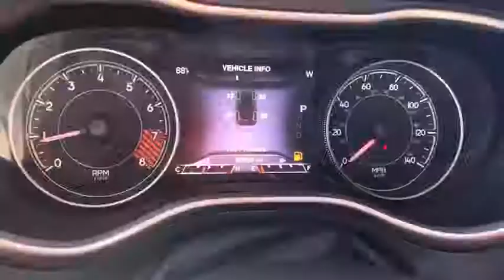2014 Jeep Cherokee Brooklyn, Queens, Nassau County, Hempstead, Westbury, NY SU2140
2014 Jeep Cherokee Limited - Stock#: SU2140 - VIN#: 1C4PJMDS1EW192970

CARFAX One-Owner. 2014 Jeep Cherokee Limited RedAwards:* 2014 KBB.com 10 Best SUVs Under $25,000South Shore Chrysler Dodge Jeep Ram is a new and used car dealership in Inwood, New York that proudly serves the Brooklyn, Queens and and the Nassau County areas.South Shore CDJR has helped many drivers secure a quality mode of transportation, and we are excited to bring our expertise to you.
RADIO: UCONNECT 8.4AN AM/FM/BT/ACCESS/NAV  -inc: SIRIUSXM Travel Link (subscription required)  GPS Antenna Input  GPS Navigation  HD Radio  Uconnect Access (subscription required)  8.4 Touch Screen Display  Integrated Voice Command w/Bluetooth  SIRIUSXM Traffic (subscription required),BLACK  LEATHER TRIMMED BUCKET SEATS,Four Wheel Drive,Power Steering,ABS,4-Wheel Disc Brakes,Brake Assist,Aluminum Wheels,Tires - Front All-Season,Tires - Rear All-Season,Temporary Spare Tire,Heated Mirrors,Power Mirror(s),Integrated Turn Signal Mirrors,Rear Defrost,Privacy Glass,Intermittent Wipers,Variable Speed Intermittent Wipers,Rear Spoiler,Power Door Locks,Fog Lamps,Daytime Running Lights,Automatic Headlights,AM/FM Stereo,Satellite Radio,MP3 Player,Bluetooth Connection,Telematics,Auxiliary Audio Input,WiFi Hotspot,Smart Device Integration,Steering Wheel Audio Controls,Power Driver Seat,Driver Adjustable Lumbar,Pass-Through Rear Seat,Rear Bench Seat,Adjustable Steering Wheel,Trip Computer,Power Windows,Leather Steering Wheel,Heated Steering Wheel,Keyless Entry,Keyless Start,Universal Garage Door Opener,Cruise Control,Climate Control,Multi-Zone A/C,Woodgrain Interior Trim,Leather Seats,Bucket Seats,Driver Vanity Mirror,Passenger Vanity Mirror,Driver Illuminated Vanity Mirror,Passenger Illuminated Visor Mirror,Auto-Dimming Rearview Mirror,Floor Mats,Cargo Shade,Remote Engine Start,Heated Front Seat(s),Engine Immobilizer,Security System,Traction Control,Stability Control,Front Side Air Bag,Tire Pressure Monitor,Driver Air Bag,Passenger Air Bag,Front Head Air Bag,Rear Head Air Bag,Passenger Air Bag Sensor,Rear Side Air Bag,Knee Air Bag,Child Safety Locks,Back-Up Camera